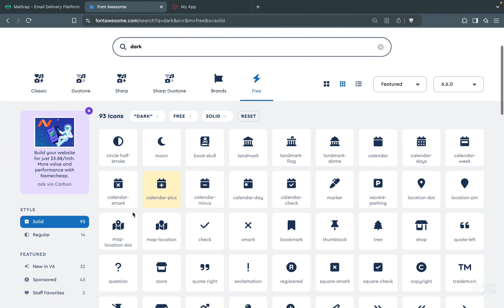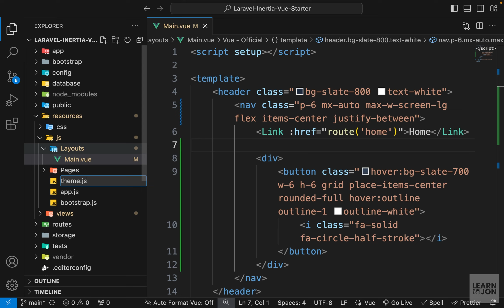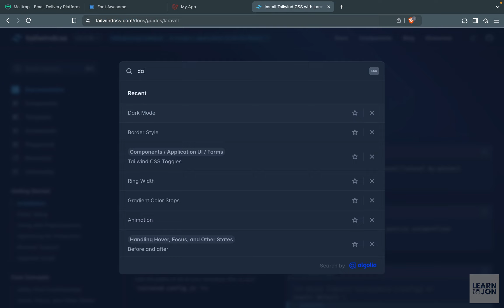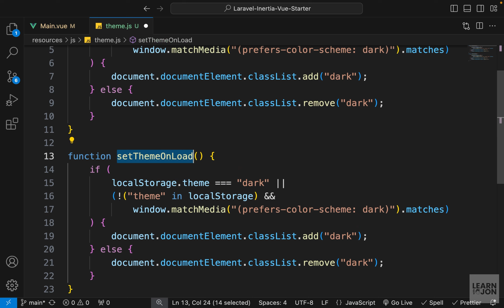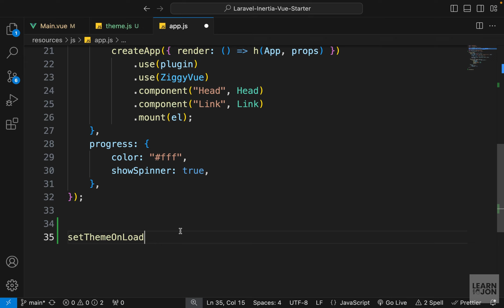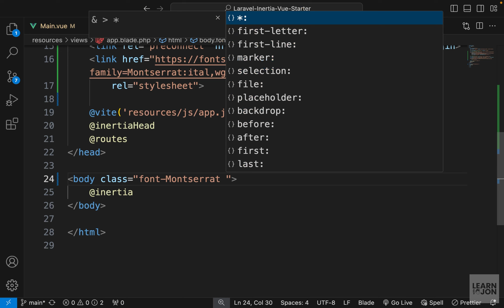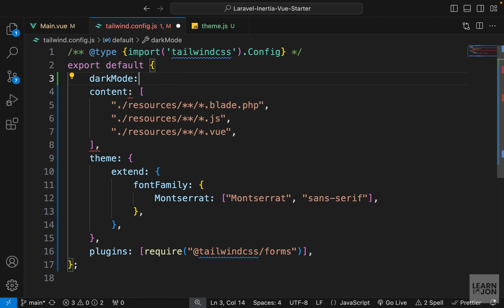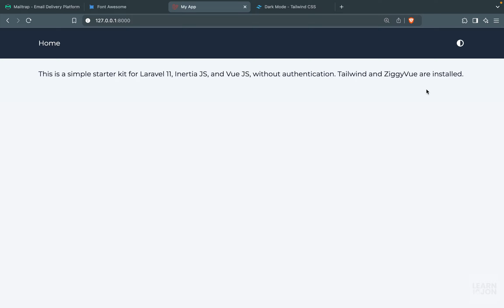Laravel 11, Inertia JS, Vue JS Listing App: #4 Theme Switch (Light/Dark mode)